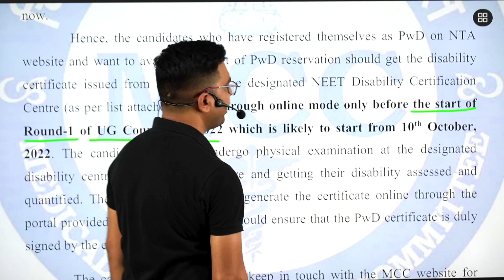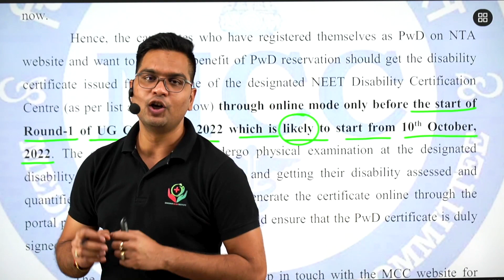NEET 2022 | Counselling Date Announced | Announced by MCC | Gangwar Er-Dr Institute